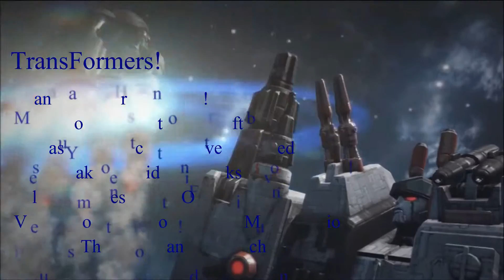Transformers Music Montage Cybertron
All music goes to Fall Out Boy
All Footage go to Hasbro and High Moon Studios